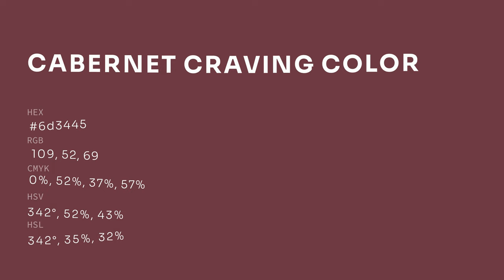Cabernet Craving color 6d3445 hex color - Red color - Cool color 6d3445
What color is Cabernet Craving ? 6d3445 hex color - Red color - Cool color 6d3445

Hex 6d3445 Color Code is also known as Cabernet Craving color.